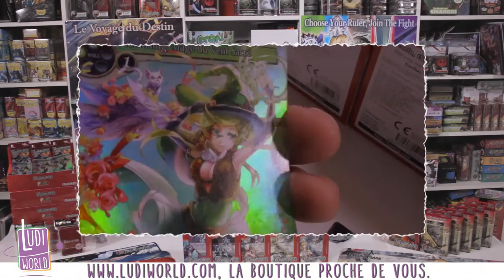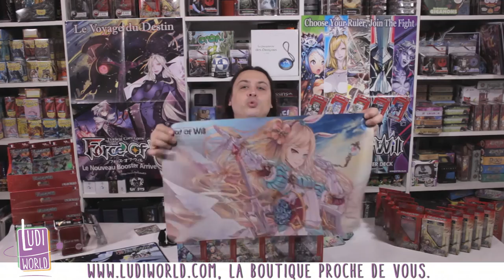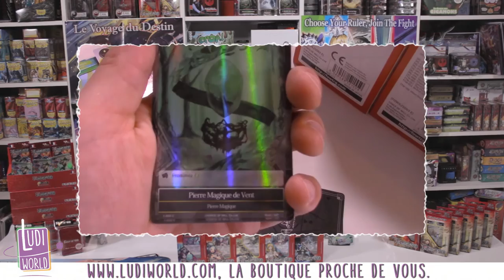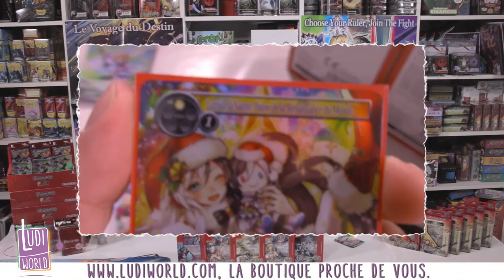[Arrivage] 5 Nouveaux Decks Force of Will - Tapis Collector Force of Will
Au menu de cette vidéo :
5 Nouveaux Decks Force of Will - Tapis Collector Force of Will - Réassort de produits Alice.

à Bientôt !
- Ludovic -